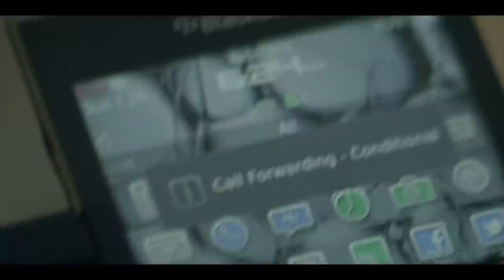حصريا مسلسل "الفارس" 🐴الحلقه الرابعه عشر | بطوله النجم امير كراره